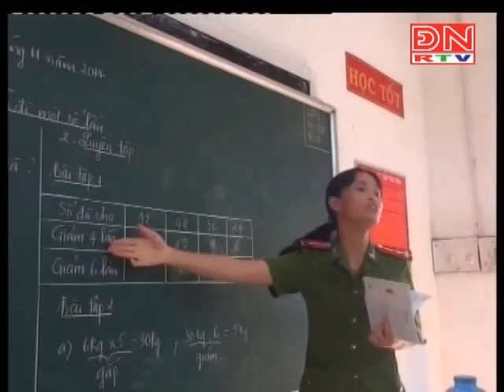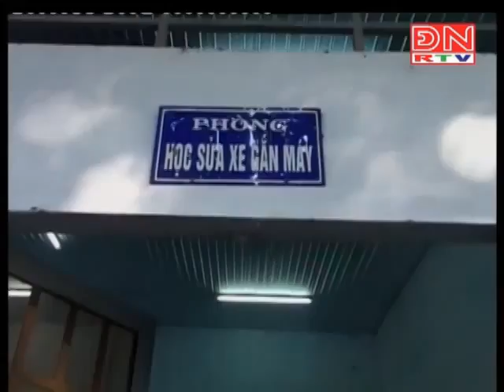t. Clip - Khát khao và hy vọng của thầy cô trường giáo dưỡng số 4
t. Tube - The official clips uploaded by t. Media & t. Blog!
Chào mừng bạn đến với trang chính thức của t. Blog! trên YouTube
Chúc bạn và người thân một ngày tốt lành! Trân trọng!